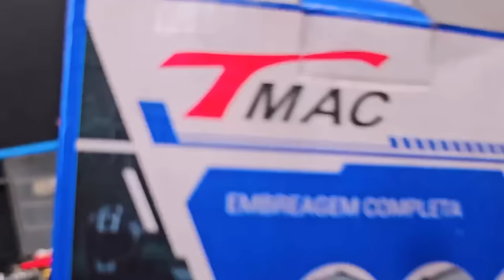COMO COLOCAR EMBREAGEM DE CG150 NA POP 110i! ASSISTA E APRENDA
👇QUER PREPARAR SUA MOTO? !👇

📞 CONTATO

► 📸 INSTAGRAN @ALTOGIROMOTOSOFICIAL

COMO COLOCAR EMBREAGEM DE CG150 NA POP 110i!